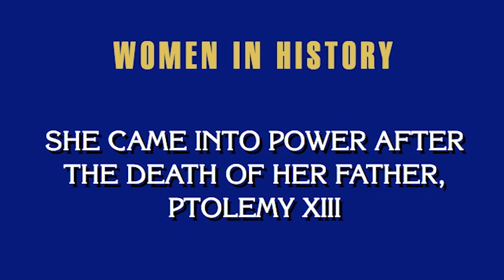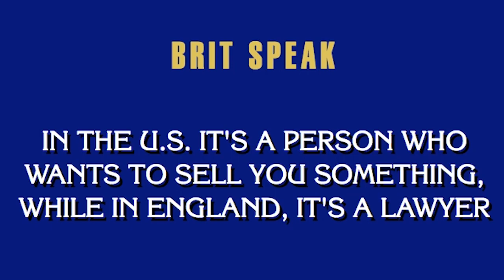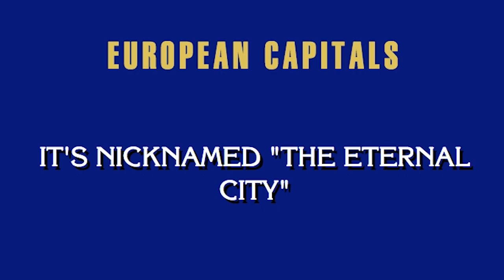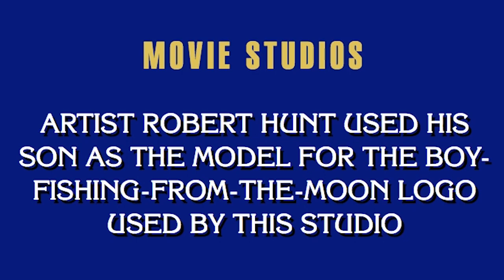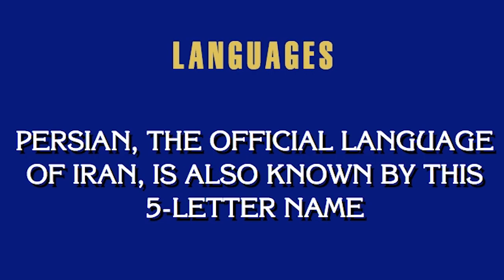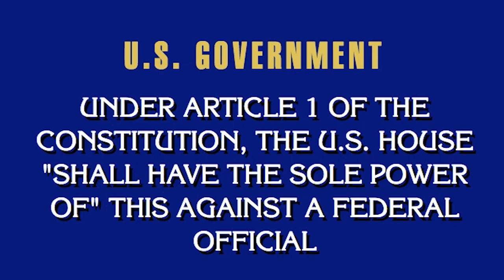2019 Online Test Instant Replay Day 1 | JEOPARDY!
2019 Online Test Instant Replay Day 1